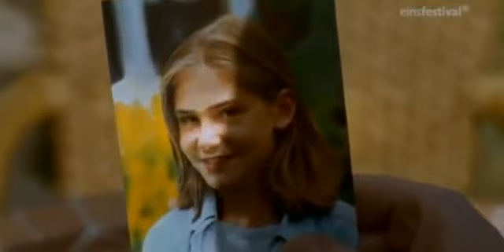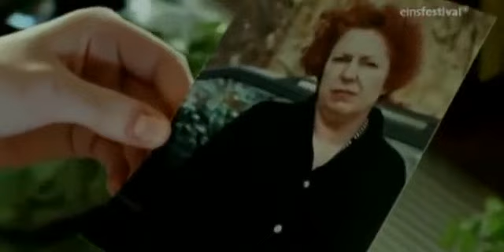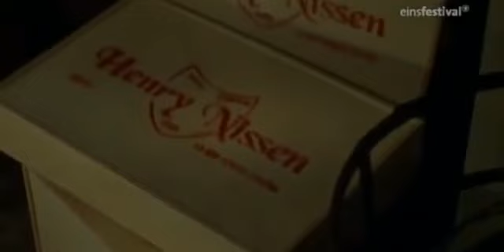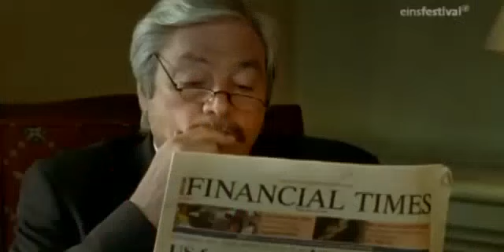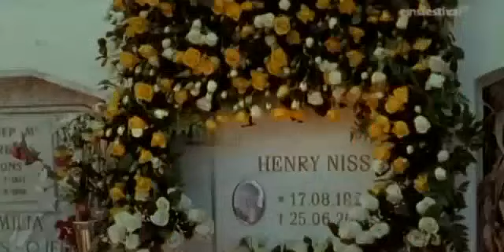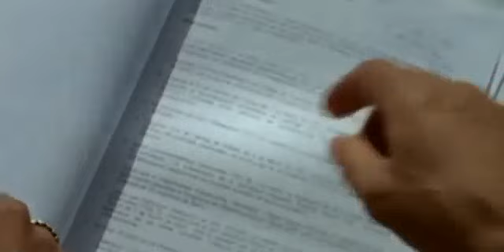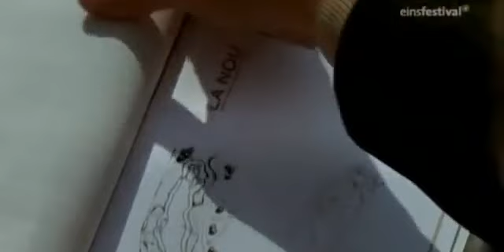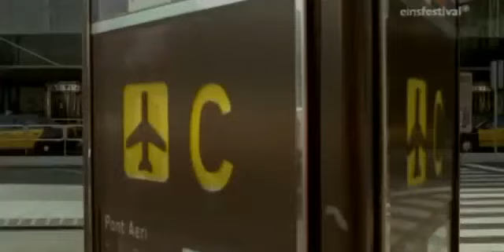Geerbtes Glück Liebesmelodram, DE